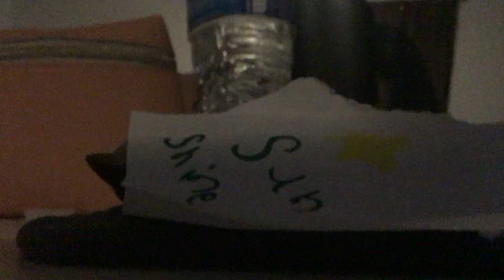The cold (part 1) 3rd grade